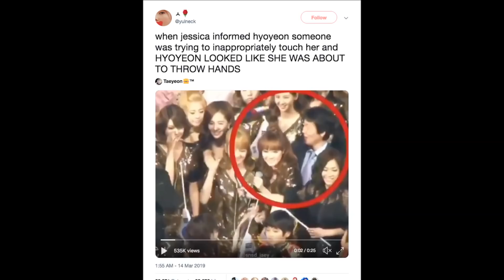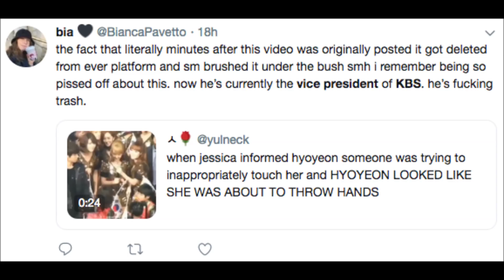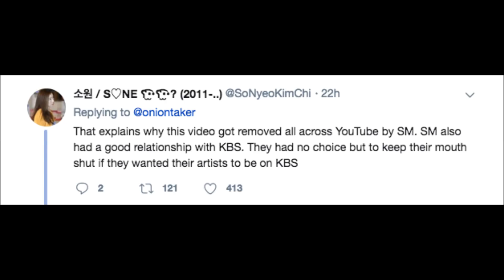Crazy Jessica Video Resurfaces, Amber’s Radical Change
Talking Jessica Jung’s KBS video that was swept away, f(x)’s Amber and her new look